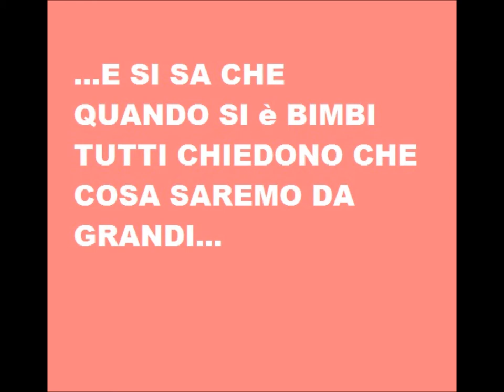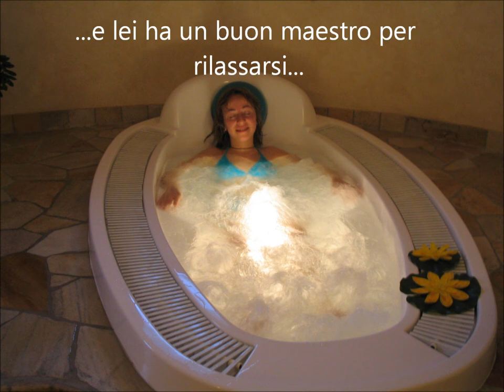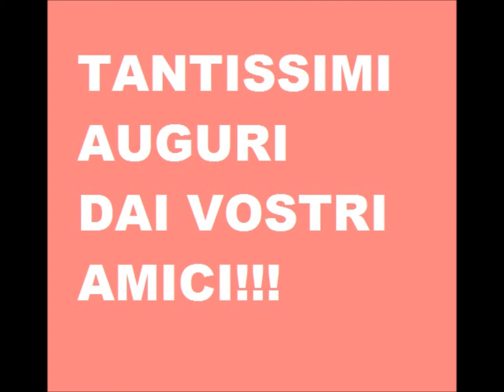Foto story - Matrimonio Perito e Stefania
I nostri due teneri innamorati dai primi passi... al passo verso l'altare

Grazie della splendida giornata
I vostri amici